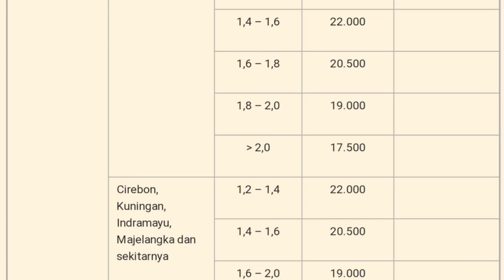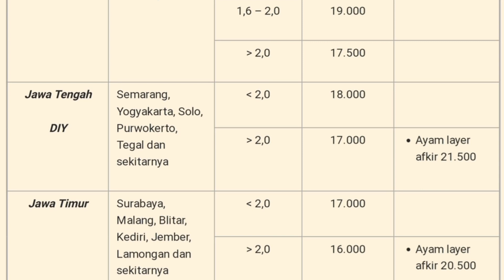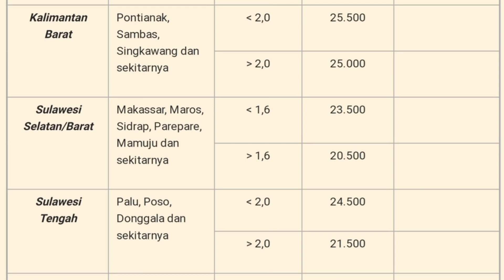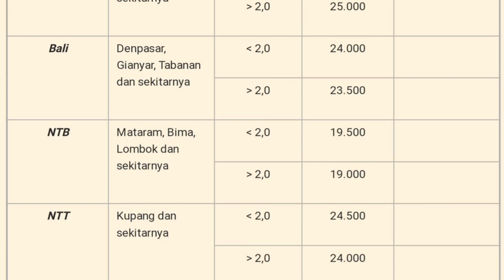Harga Ayam Broiler Hari Ini Rabu 04 Januari 2023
Daftar Harga ayam broiler hari ini Rabu 04 januari 2023, pada konten ini saya menampilkan daftar harga ayam broiler hari ini seindonesia, harga ayam potong ini hanya sebagai referensi bagi peternak ayam pedaging atau pemelihara ayam, harga ayam broiler juga meliputi harga ayam broiler sebali dan harga ayam perbutir.

1. Kumpulan cara ternak ayam broiler
2. Kumpulan cara ternak ayam kampung